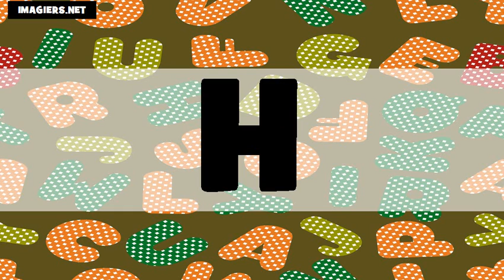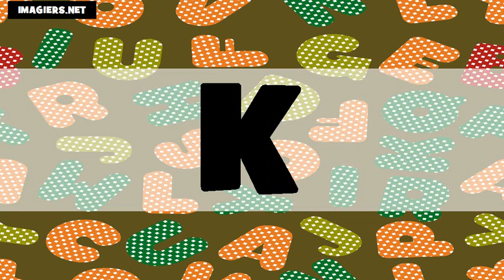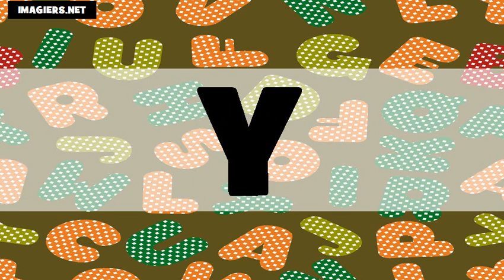Francouzská abeceda US+FR